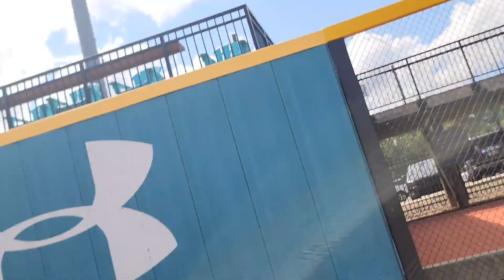Running on Coastal Carolina Baseball Field